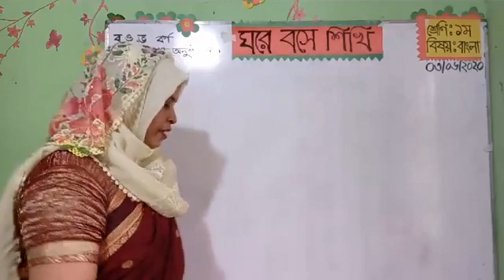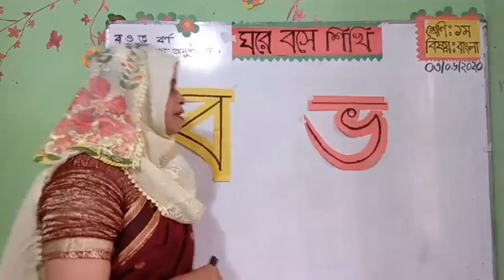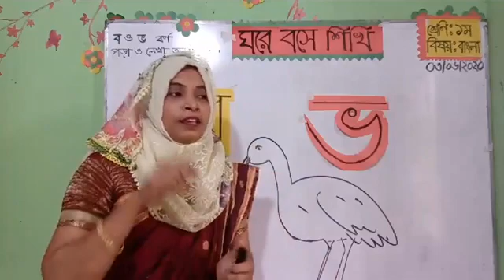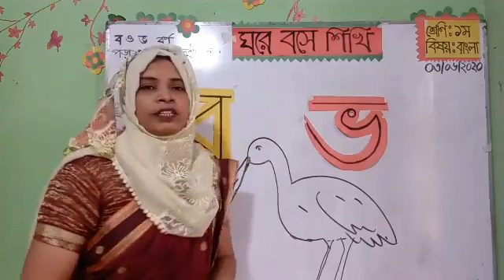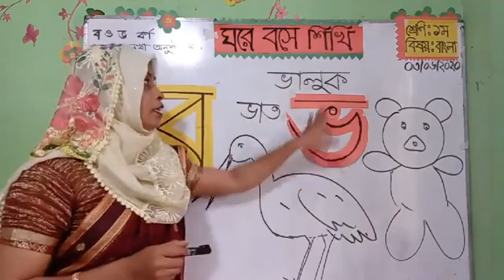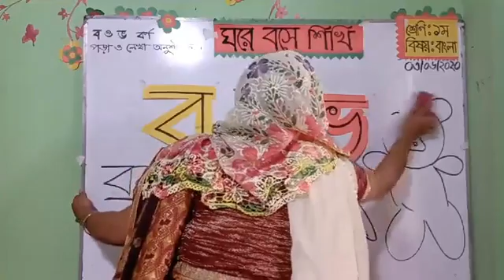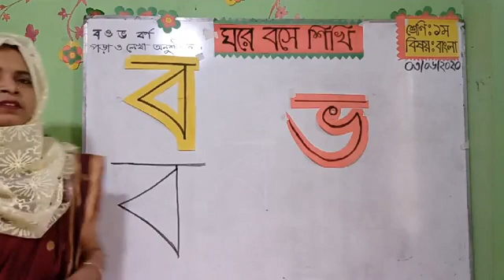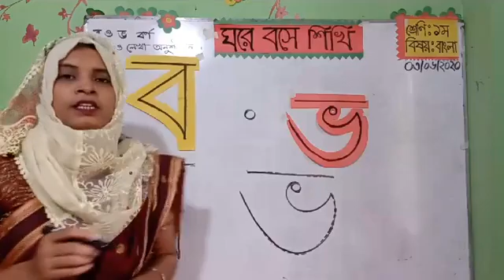শ্রেনী II ১ম II বাংলা II ব ও ভ বর্ণ পড়া ও লেখা অনুশীলন II ৩ জুন